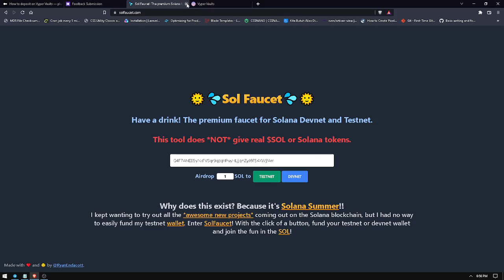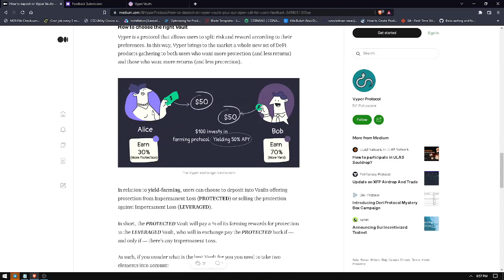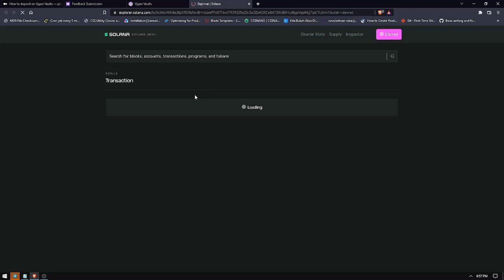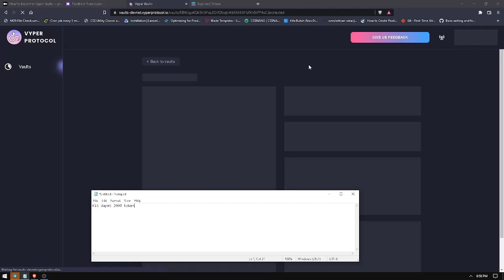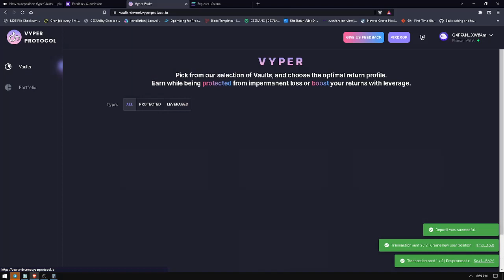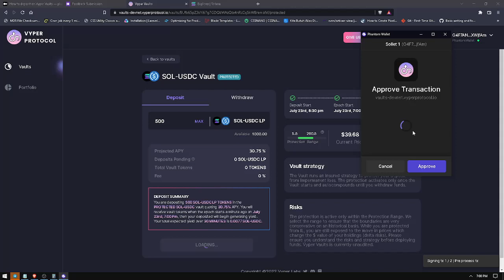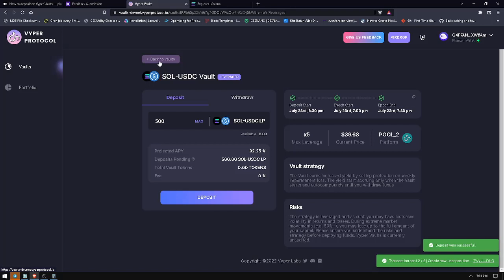Vyper Protocol Tutorial - Tech Dropper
Tutorial Testnet Vyper Protocol

Tech Dropper Airdrop Hunter
There's an airdrop we attack